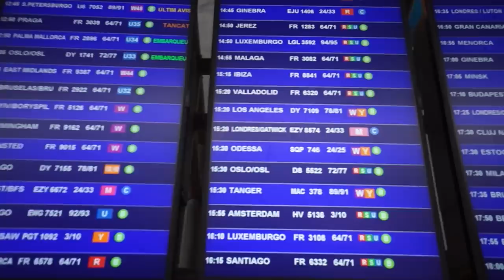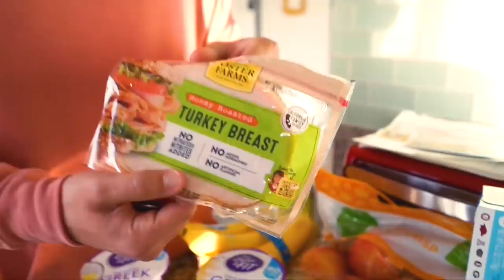La Mia Nuova Serie!! | Episodio 1